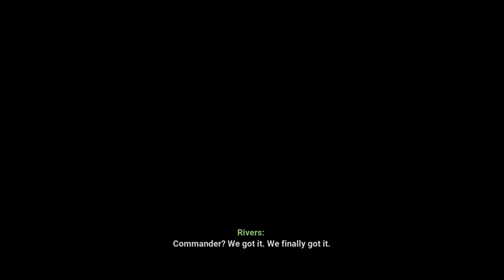Now THAT'S a GUN. - Terminator: Resistance (Part 10)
I'm not jealous or anything...